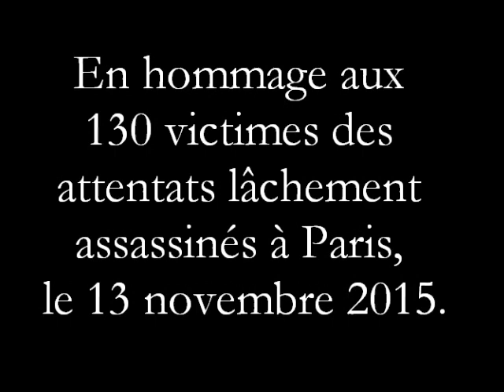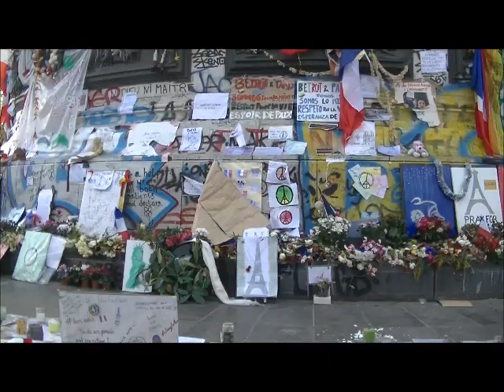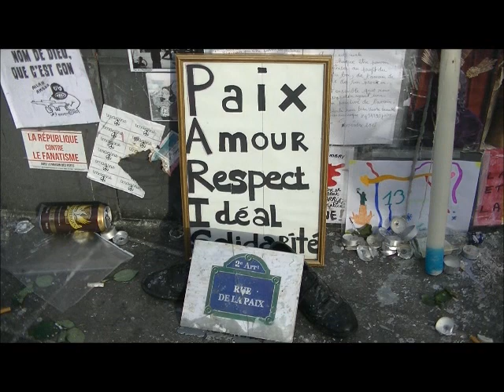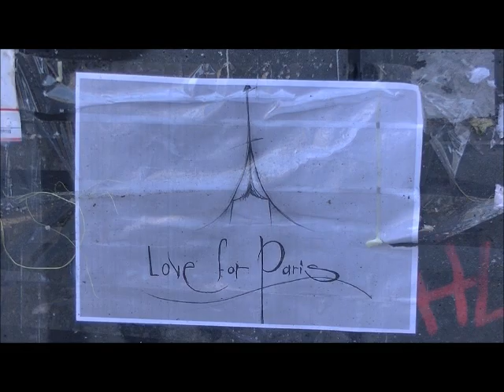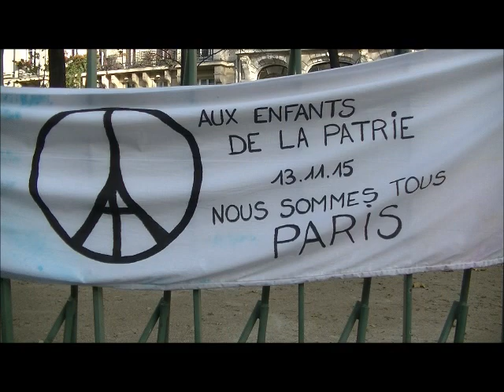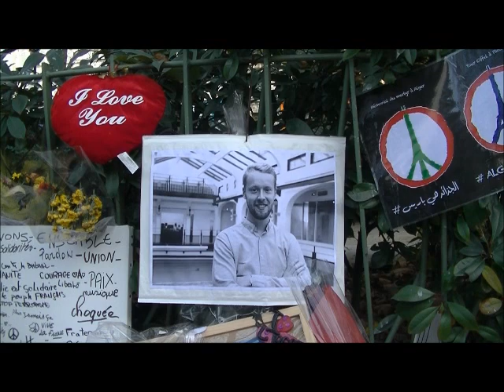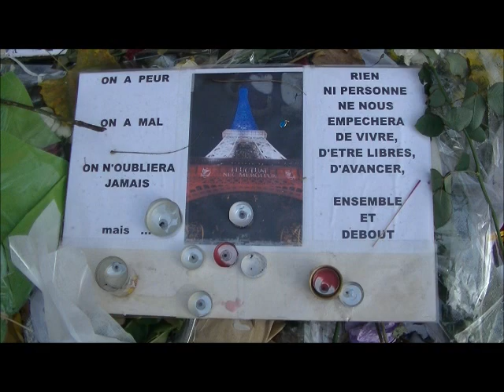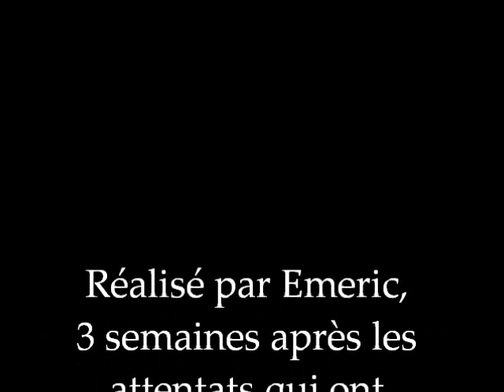Attentats terroristes à Paris, 13 novembre 2015, Bataclan et Place de la République.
Attentats terroristes à Paris, 13 novembre 2015, Bataclan et Place de la République. Hommage aux victimes et aux familles.

Terrorist attacks in Paris, November 13, 2015 , Bataclan and Republic Square . Tribute to the victims and families.